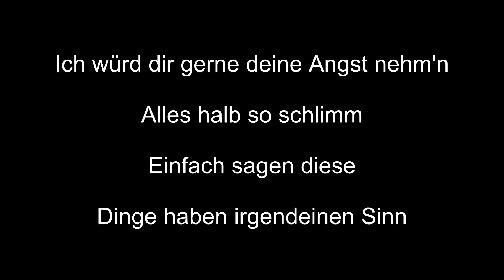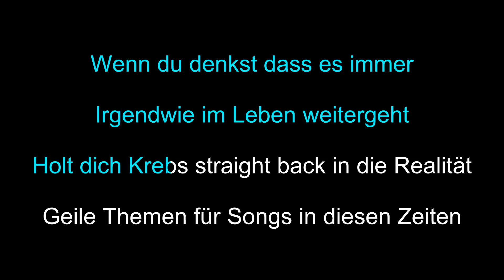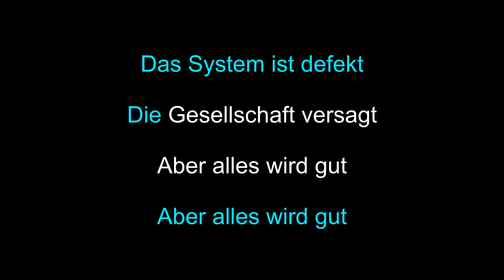KUMMER feat. Nina Chuba • Der letzte Song (Alles wird gut) • Karaoke